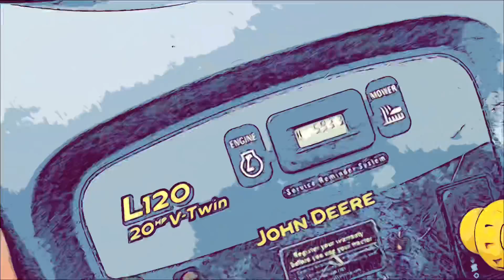Trapped In A Comic Book - Guild of Gamers Episode 21